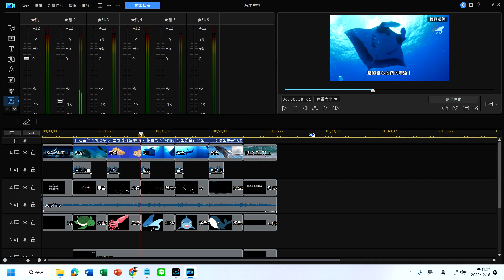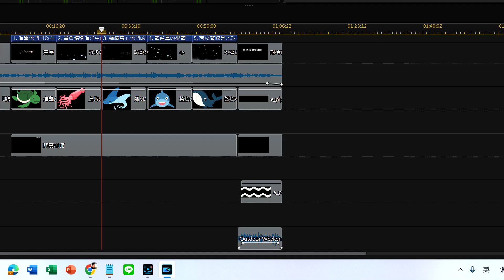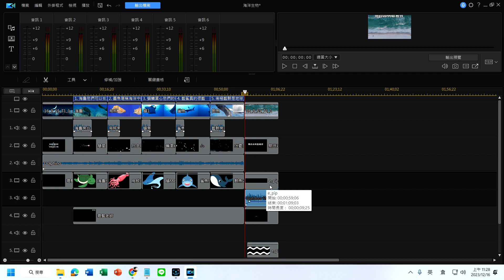威力導演 A18 背景音樂和片尾音樂的處理